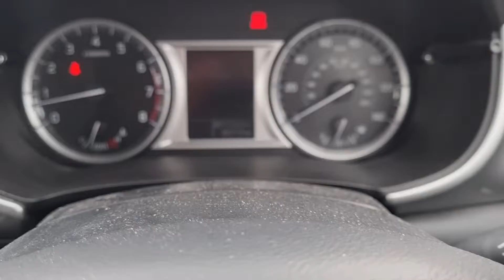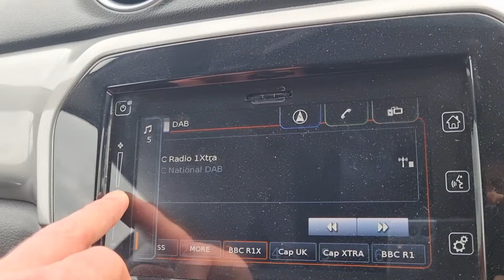Suzuki Vitara 1.6 SZ-T Euro 6 (s/s) 5dr GY18OVJ